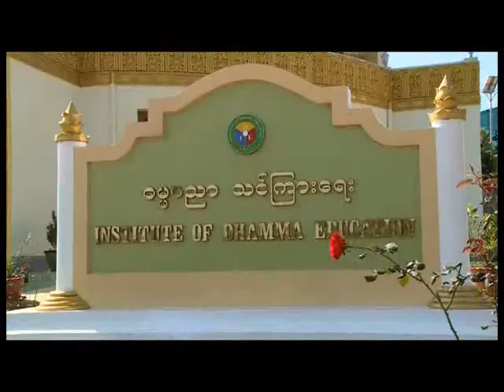Dhamma Class (English) (No-2) (Part11)(5.2.2015)